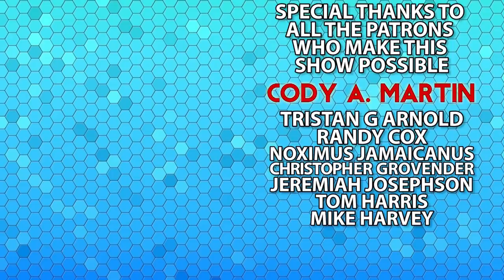The Living Void - Nullifier - Monster of the Week - Dungeons & Dragons [D&D]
This week, we take a look at the nullifier. a walking black hole of magic absorption.